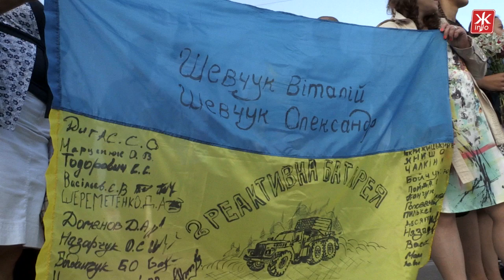Бійці 90-го батальйону повернулися додому в Житомир - Житомир.info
Більше 20-ти демобілізованих бійців 90-го окремого аеромобільного батальйону 81-ї десантної бригади демобілізувалися і повернулися додому в Житомир.

Рідні, друзі і волонтери зібралися на майдані Перемоги, аби зустріти героїв. Зустрічав їх і колишній командир 90-го батальйону Олег Кузьміних.

За рік війни ці бійці пройшли найгарячіші точки Сходу, одними з останніх виходили з Донецького аеропорту, наприкінці січня, потрапивши у засідку, батальйон зазнав втрат, їх командир і побратими по кілька місяців пробули у полоні бойовиків.

Бойцы 90-го батальона вернулись домой в Житомир - Житомир.info